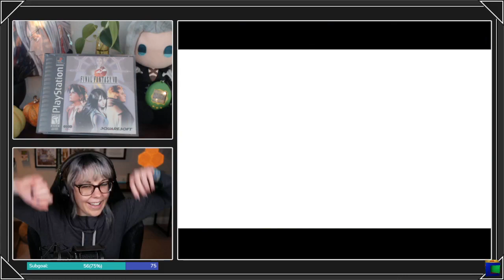THE END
My second The End and it was glorious